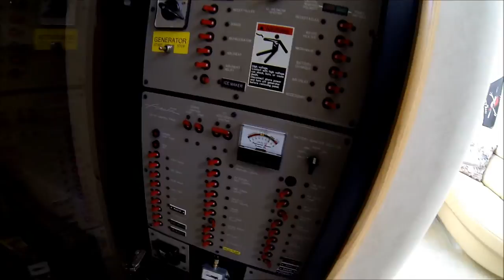Bayliner 40 Avanti Cabin Tour by South Mountain Yachts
In this video, we take you on a tour of the cabin of a 1997 Bayliner Avanti express cruiser for sale at South Mountain Yachts. This tour gives you a first-hand look at all the features of this vessel. You can see all the features in stunning detail, from the portside head to the master cabin, galley, and mid cabin. Be sure to watch the “DECK & COCKPIT” video on this boat to get the full experience. for full specs, additional videos, and lots of photos.